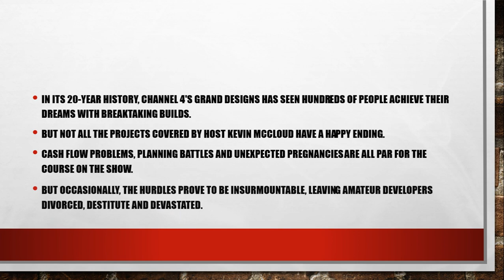Grand Designs ghost houses... the abandoned builds left to rot and the families torn apart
Channel 4's Grand Designs has seen some epic builds - while others have been left derelict and trashed by vandals and squatters

n its 20-year history, Channel 4's Grand Designs has seen hundreds of people achieve their dreams with breaktaking builds.

But not all the projects covered by host Kevin McCloud have a happy ending.

Cash flow problems, planning battles and unexpected pregnancies are all par for the course on the show.

But occasionally, the hurdles prove to be insurmountable, leaving amateur developers divorced, destitute and devastated.

So what happens to the houses left to rot and decay after the cameras stop rolling?

From the luxury homes trashed by vandals and squatters to the projects that tore families apart, here's what came next...The futuristic eco-mansion was branded “awe-inspiring” by host Kevin McCloud.

But it appeared to hit upon hard times in 2016 when locals feared it had been abandonned.

The gardens of the ultra-modern, seven-bedroom house looked scruffy and overgrown and there was no sign of the visionary proprietor, architect and owner Robert Gaukroger.He spent two years building the unique property in the hillside above Bowness-in-Windermere at a cost of £1million in 2011.

But he reportedly got locked into an eight-year dispute with a neighbour and decided to move back down south to study at university.

He tried to sell the luxury home for £2.3million in 2015, before dropping the price to £1.45million months later.They eventually sold to Yvonne Malley - an anonymous donor who'd stumped up the cash to save the build five years earlier when the credit crunch left Gaukroger with a half-finished house.

Gaukroger said: “She said it was clear this was my dream and she wanted to help.”

Yvonne and her family renovated the dilapidated property and now run it as a luxury guest house which has top reviews on Trip Advisor.

The Eco-BargeChris Miller and his wife Sze Liu Lai were shown in 2007 renovating a ramshackle houseboat in Essex using recycled materials.

The couple planned to move out of London and enjoy life afloat with their two children.

But the £80,000 scheme, called the Medway Eco-barge, ran into problems and their 100ft boat was left moored unfinished in the Thames estuary near Southend.

It became a target for vandals and squatters and broke free from its moorings in 2011 before being found washed up on a beach.Steve Morgan, 29, from the nearby Barge Cafe, said: "I did not know what it was at first. Then I saw the roof and realised it was the boat from Grand Designs - it looked very strange just sat there opposite our cafe.

"The boat had been up the coast for a couple of years now - it's a bit tatty to be honest with you."

Owner Chris Miller later said they'd been hoping to resurrect the project, but the £70,000 worth of damage caused by vandals and teenagers throwing parties meant it was no longer a viable option.In an episode which Grand Designs viewers branded the 'saddest yet', developer Edward White revealed his attempts to build his dream home cost him his money and his marriage.

The build on Chesil Cliff House in Croyde, Devon, started in 2011, but the £1.8million White borrowed for the project soon ran out.

He constructed a smaller neighbouring property called The Eye in the hope of selling it to raise revenue, but was unable to put it on the market due to the building site next door.

Now £3million in debt, he needs another £2million to complete the half-finished home and admitted that once it's done he'll have to sell it immediately to pay back his creditors.